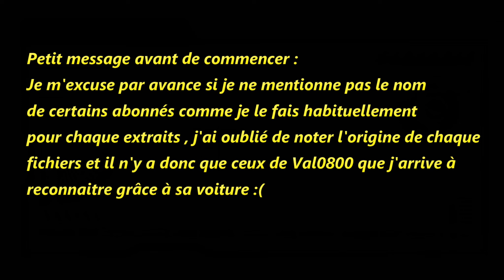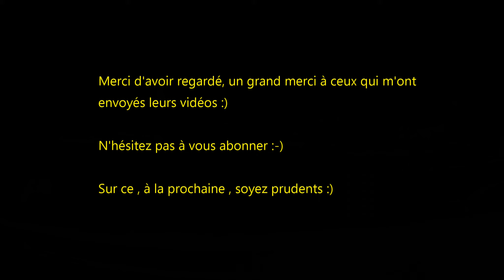La vidéo des abonnés ( compilation de clips )#7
Salut à tous , voici une nouvelle  compilation des clips qui m'ont été envoyés par les abonnés .
Encore désolé pour ceux dont le nom n'apparaît pas .

Je rappelle que vous pouvez me demander de supprimer une partie de la vidéo si vous apparaissez dedans, dans ce cas contactez moi par mail.